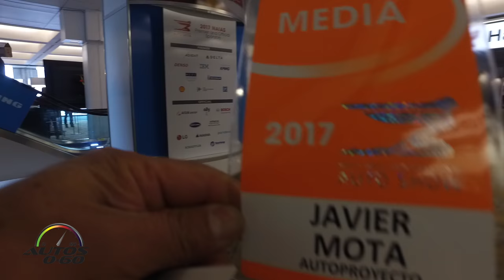We are in Detroit for the 2017 North American International Auto Show